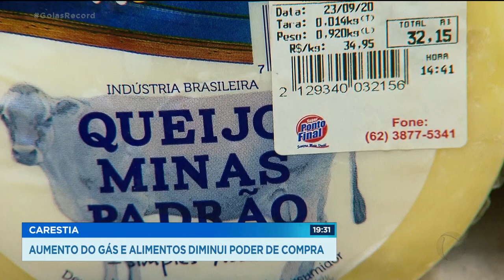CARESTIA: AUMENTO DO GÁS E ALIMENTOS DIMINUI PODER DE COMPRA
O FAMOSO PF JÁ NÃO É MAIS TÃO SABOROSO ASSIM, TÁ SALGADO. SUBIU 43 POR CENTO EM 2020.